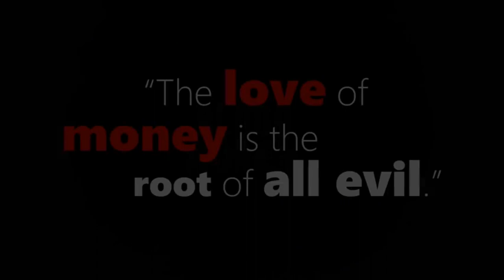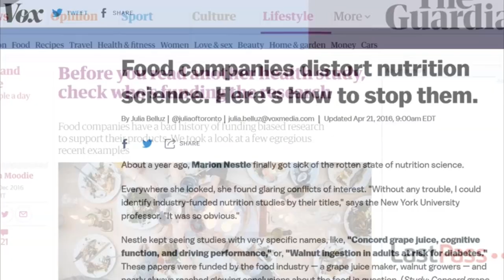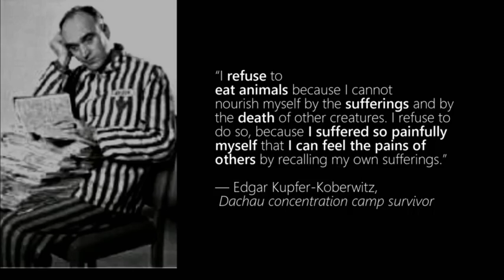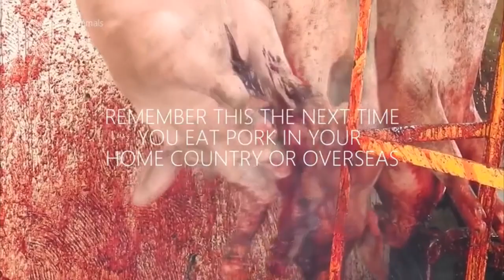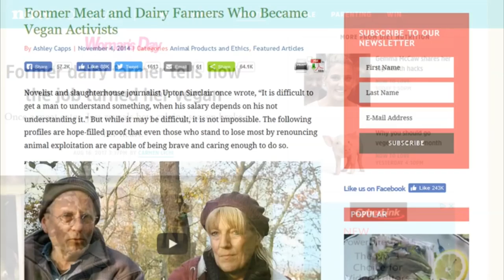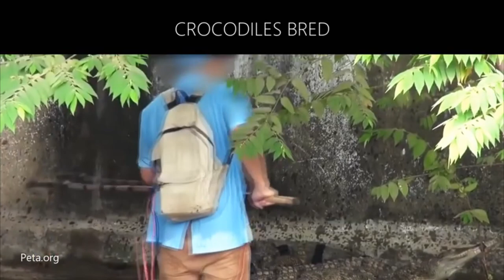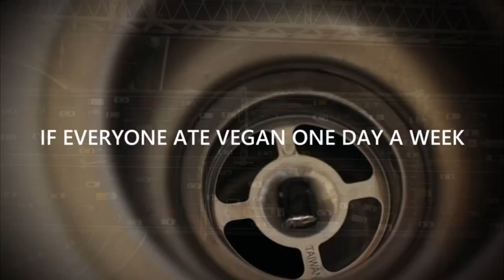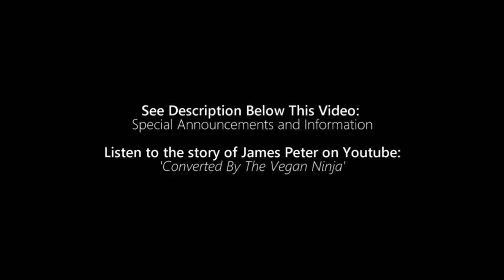Blood Money Inc. Hindi Vegan Documentary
Blood Money Inc. (Hindi vegan documentary) is a documentary that exposes the dirty secrets of the animals use industries. These companies profit from animal use and abuse.  They treat sentient animals like products. Animal cruelty in the animal use industry is widespread. Vegan activists have uncovered extraordinary undercover footage of extreme cruelty in slaughterhouses around the world. Blood Money Inc. is a documentary that animal use industries will not want you to watch. Animal cruelty in slaughterhouses.

There are millions of vegans in India and great work being done by vegan groups like Peta India. This vegan documentary in Hindi will help to create even more vegans to push forward the animal liberation and animal rights movement in India.

There are numerous companies that test on animals. Circus animal cruelty is rampant. Animal cruelty occurs in Mcdonald's slaughterhouses. Factory farming is big business. It's all blood money.

Slaughterhouse workers often suffer from mental health issues as a result of working in abattoirs. Abattoirs are often located in remote places – out of sight. Have you ever asked yourself, “Is there an abattoir near me?” More than likely there is one.

Organizations like the Save Movement, PETA, Cube of Truth and Earthlings Experience do tremendous work to expose the animal cruelty in slaughterhouses/abattoirs/factory farms.

Blood Money Inc. is one of the best vegan documentaries exposing the animal use industry.
There are many vegan documentaries on Netflix and other platforms, but we have decided to place this vegan film on Youtube so it is free to watch.

Active Vegan –Xplore With James Peter is an educational platform that aims to spread veganism through vegan documentaries, vegan speeches, vegan vlogs, vegan articles, and vegan campaigns.
The aim is also to help vegan activists communicate the message using methods and styles that are more effective. Follow is via links below to be updated about new exciting projects.